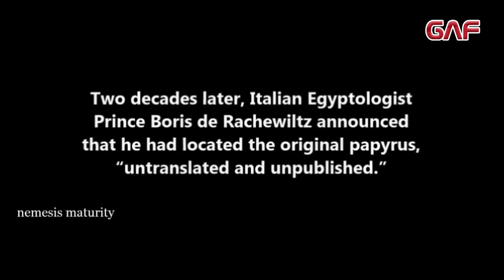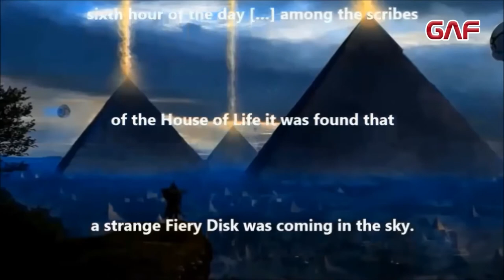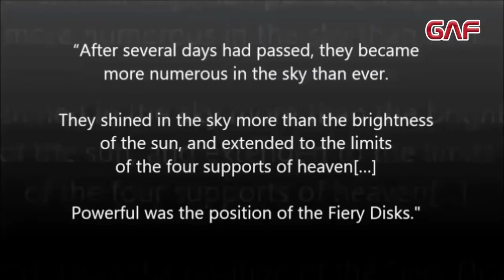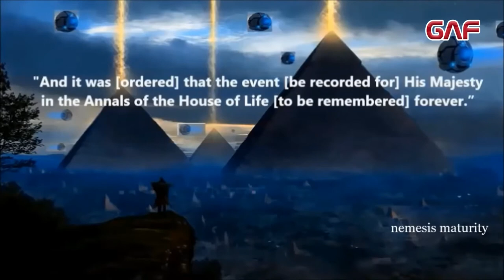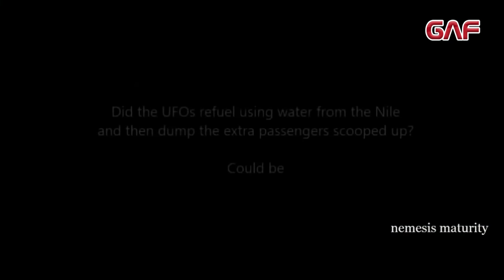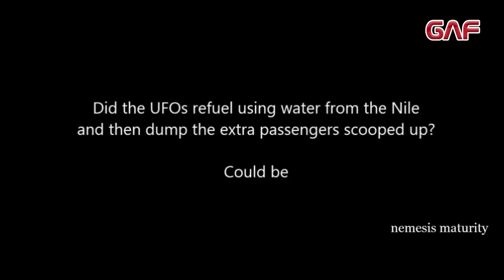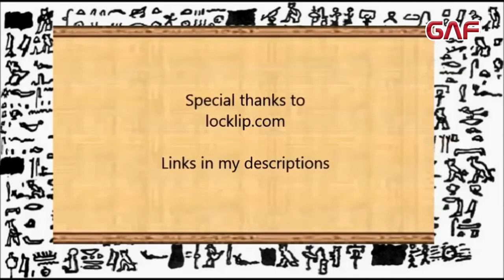Lost Papyrus Reveals Extraterrestrials Visited Ancient Egypt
One of the most intriguing ancient texts, the Tulli Papyrus chronicles one of the earliest mass UFO sightings.

It also has an interesting backstory. In 1933, Alberto Tulli, director of the Egyptology section of the Vatican Museum, discovered a unique papyrus in one of Cairo’s antique shops. Unfortunately, it was priced too high—even for the Vatican—so Tulli resorted to copying down its contents.